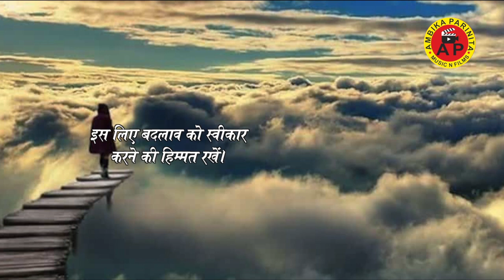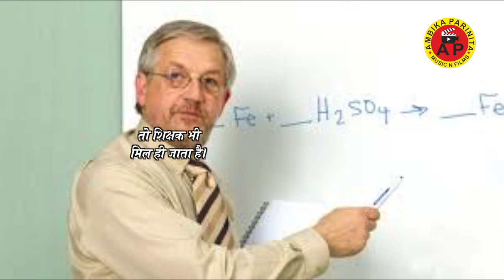असफलता या हार से मत डरो ||A Motivational Video By Rakesh Guru